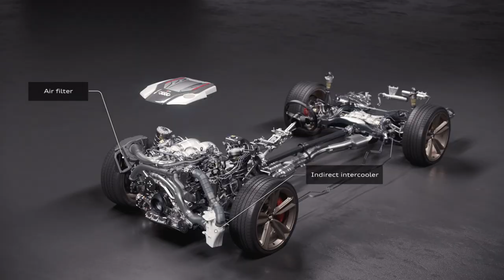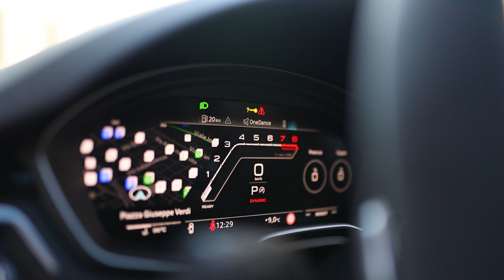Audi RS5 Sportback con Davide Valsecchi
Audi RS5 Sportback: la guida di tutti i giorni, più sportiva che mai.

Grazie al V6 biturbo, ai freni Carboceramici con pinza rossa che le garantiscono performance di frenata impressionanti e al pacchetto Dynamic, con l'assetto RS plus e il differenziale sportivo, RS5 regala una dinamica di guida senza eguali.

Scopri Audi RS5 nel nostro video con Davide Valsecchi e in pronta consegna nei nostri saloni di Cantù e Lipomo.